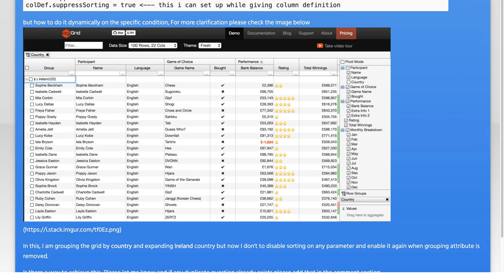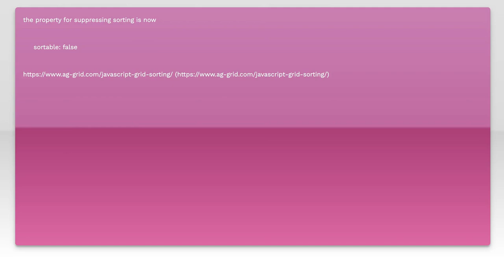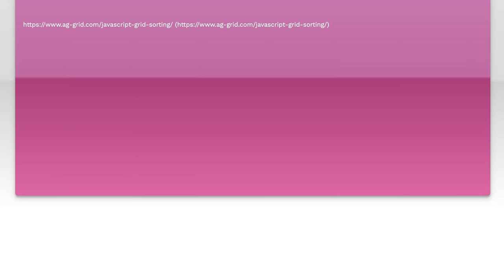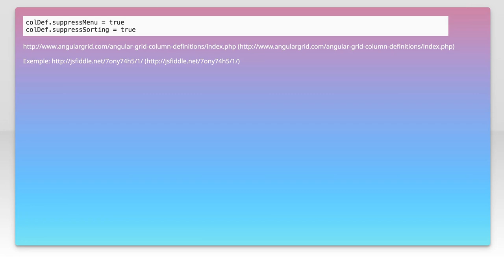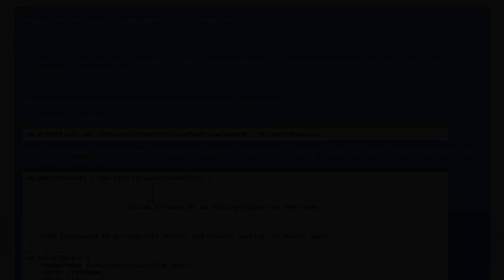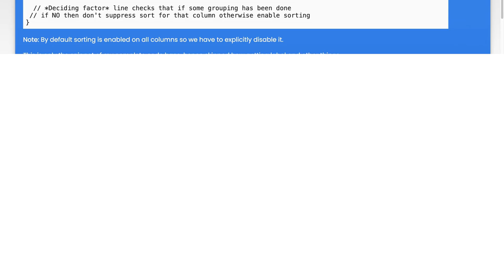How to Disable Sorting for Specific Columns in Ag-Grid: A Step-by-Step Guide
In this video, we’ll explore how to customize your Ag-Grid experience by disabling sorting for specific columns. Whether you're looking to enhance user experience or maintain data integrity, controlling sorting behavior can be crucial. Join us as we provide a step-by-step guide to help you implement this feature effectively, ensuring your grid functions exactly as you need it to.

Today's Topic: How to Disable Sorting for Specific Columns in Ag-Grid: A Step-by-Step Guide

Related to: disablesorting, ag-grid, specificcolumns, step-by-stepguide, ag-gridtutorial, sortingoptions, gridconfiguration, webdevelopment, javascriptgrid, front-enddevelopment,